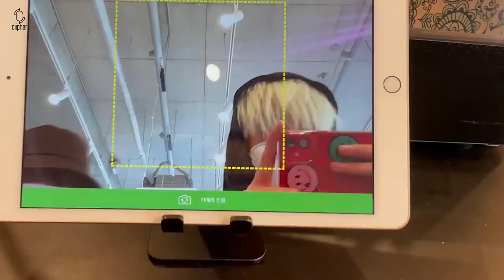[INDO SUB] Ciipher TAG's LOG | Tag's board skills🛹 [ENG/JPN/THAI SUB]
CARA MENGAKTIFKAN SUBTITLE: Klik Titik tiga Di Atas Kanan Video, Klik Subtitle, Lalu Pilih Indonesia

-HOW TO ENABLE SUBTITLES: Press Three Dots Above The Right Video, Press Subtitles, Then Select English/Other subtitles.

Behind the scenes of Ciipher's'I can't do it' activity #2 Ciipher KEITA's LOG | Keita's Day
Tag log sub indo eng sub